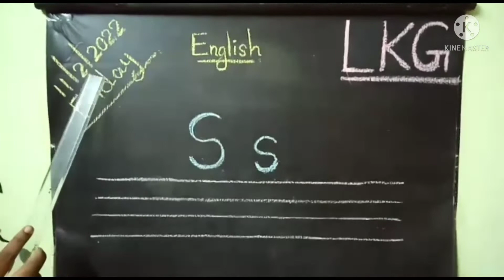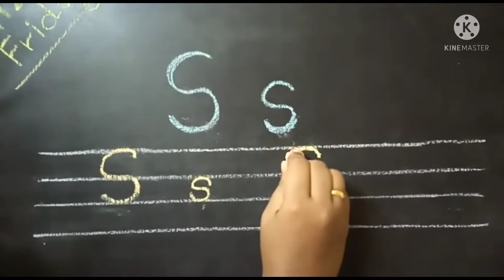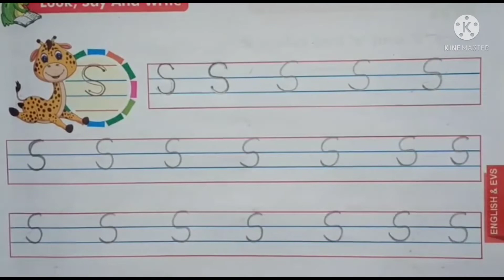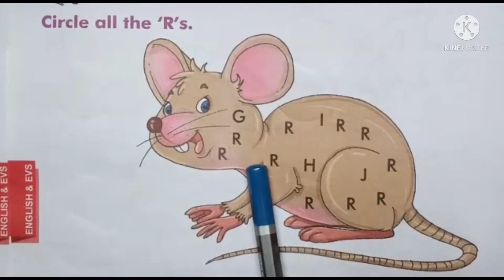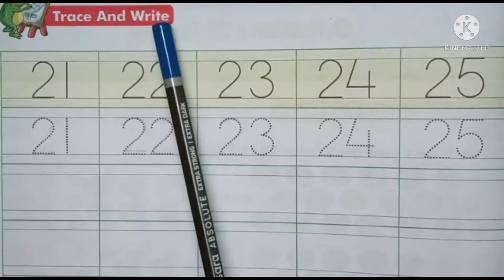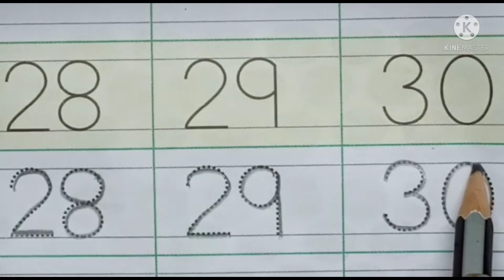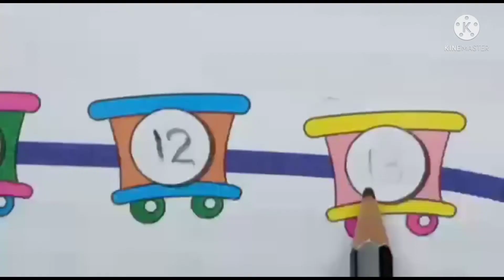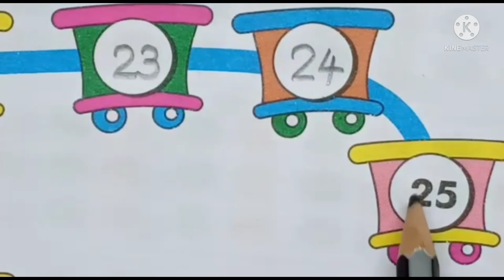Kalalaya LKG (11-2-22)